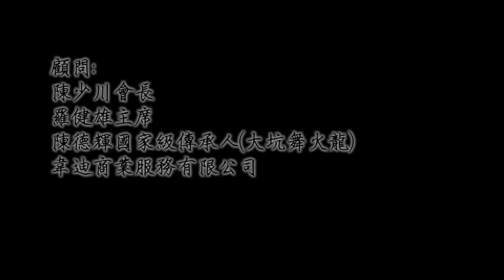大聖劈掛門 -- 自我防衛篇 -- 第五集（下）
第五集內容：
單元（上）：學員拜訪陳德輝師傅，從舞火龍中體會功夫與表演藝術的密切關係。
單元（中）：「長距離腳法」講解。
單元（下）：散手（前蹬、正低偏踩、反低偏踩）應用、標準及詳細說明示範解。